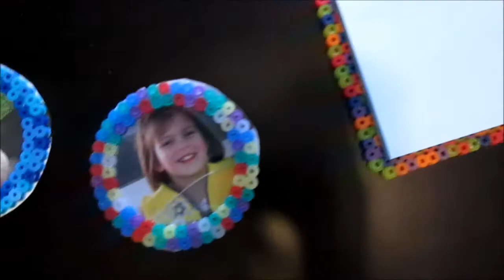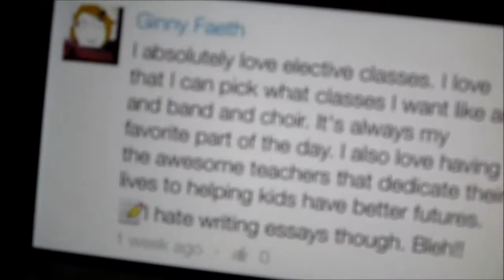How To Make A Perler Bead Beaded Knot Bracelet!!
Hey everyone! Welcome back to Perler Bead Planet! Today is another DIY Fashion Friday day for our girls! Today I am going to be showing you girls how to make these really cute beaded knot bracelets (or whatever you want it to be!) These are so cute and fun and they scream style. :)
Congrats to for being the Fab Fashionista of next week and watch the video for other shimmer shoutouts!! :)
XOXO

XOXO